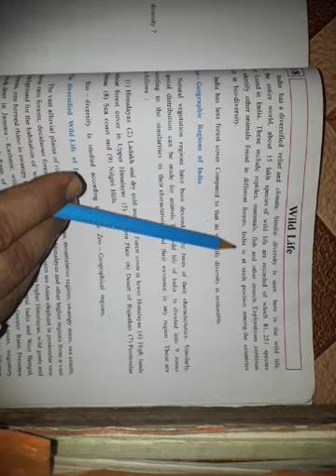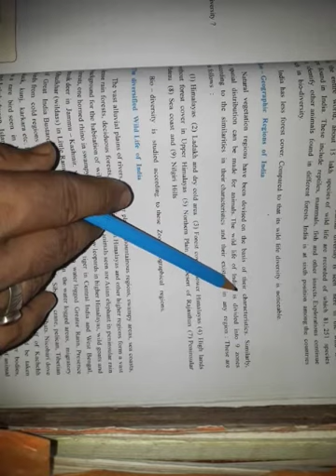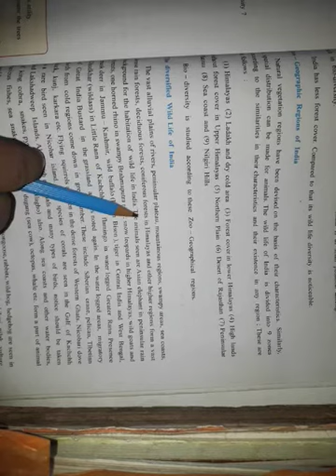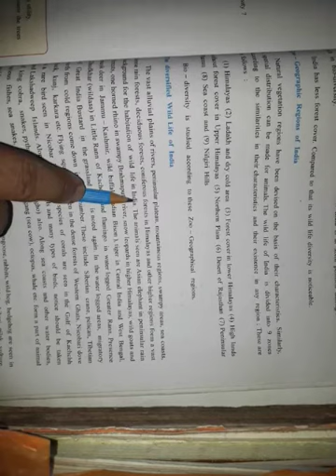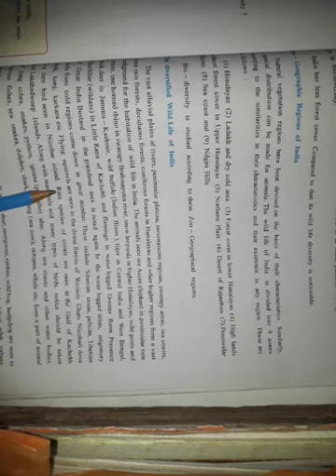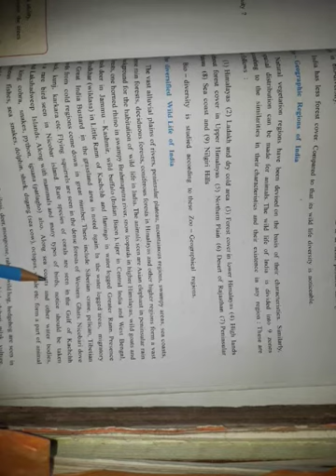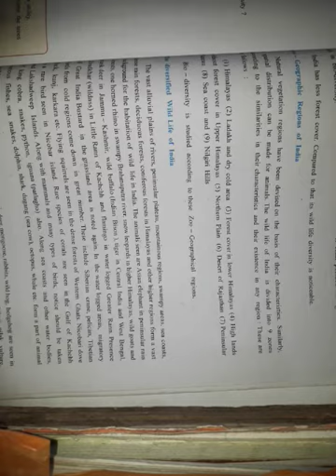GSEB | ENGLISH MEDIUM | STANDARD - 9 | SOCIAL SCIENCE | CHAPTER - 18 | WILD LIFE (PART-1)